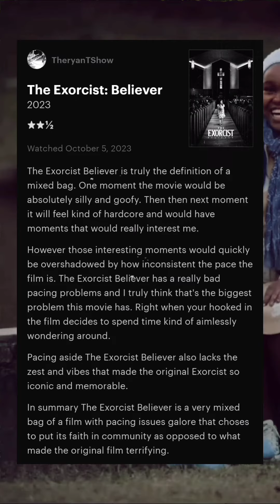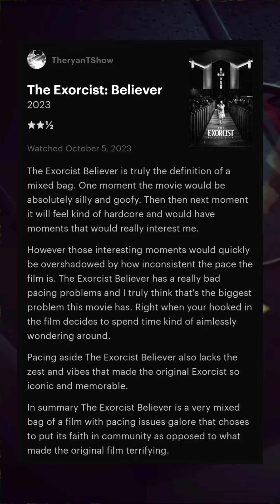The Exorcist: Believer | Film Review 🙏✝️👹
A quick film review of David Gordon Green's The Exorcist Believer.

Have you Ghouls n Gals seen The Exorcist Believer?